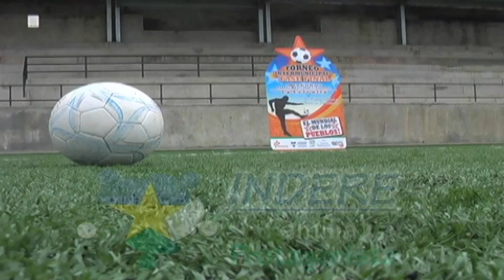Fecha domingo 17 de junio Intermunicipal de Fútbol Sede La Estrella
Fecha domingo 17 de junio Intermunicipal de Fútbol Sede La Estrella el Mundial de los Pueblos